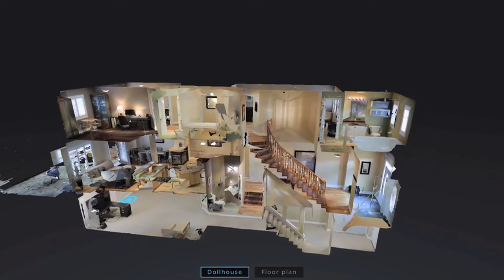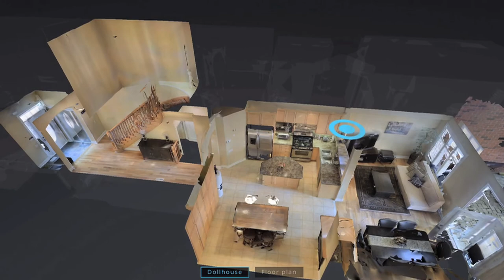250 Tawny Crescent, Oakville